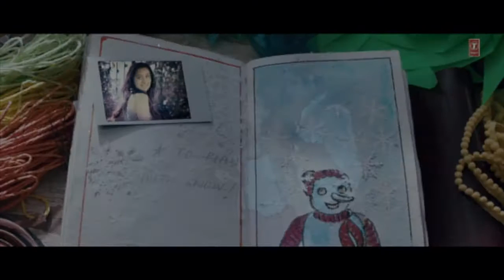Haragiye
Artist: Supun Viduranga